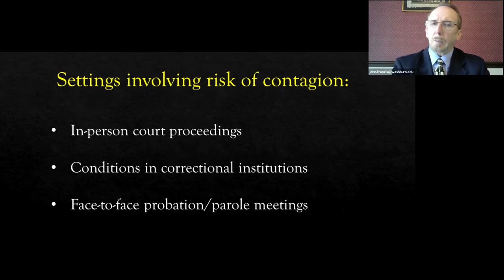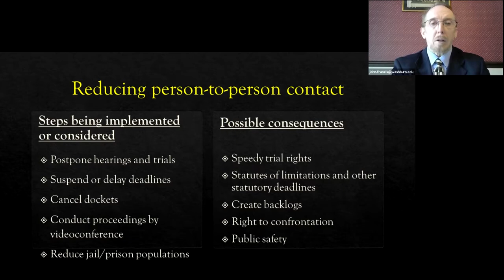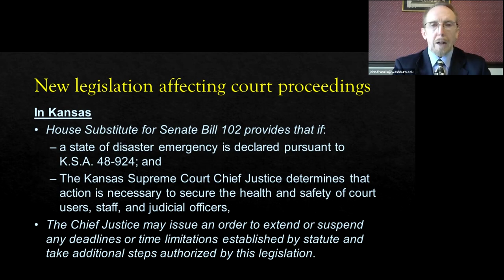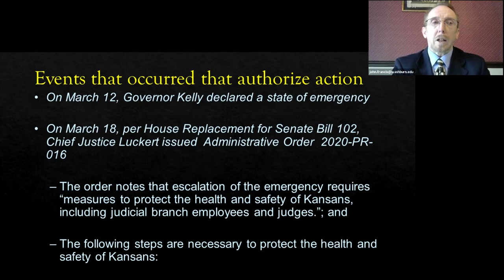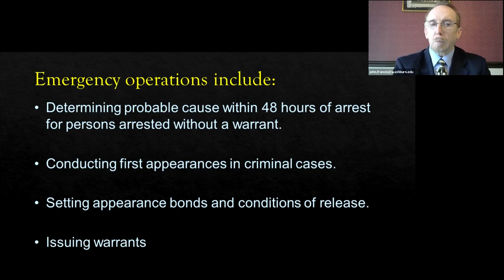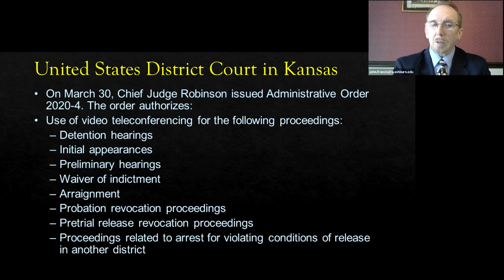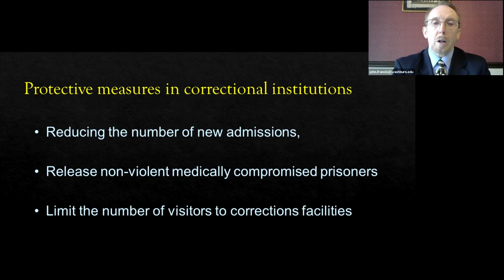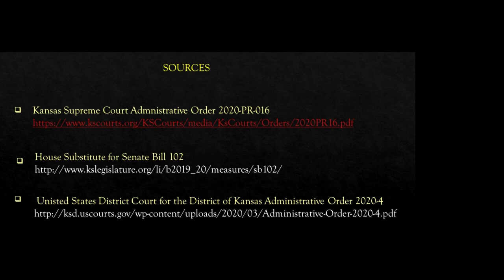Covid-19 Colloquium - Criminal Justice System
John Francis addresses a few of the broad ranging challenges that Covid-19 presents to the criminal justice system. Proceedings in court, conditions in jails and prisons, and face-to-face meetings with court services, community corrections, and parole personnel place people in close proximity to each other. Each of these contact points increases the risk of the virus spreading. To reduce that risk, government leaders are rapidly taking steps to adapt the way court proceedings are held and to adjust correctional settings. Implementing these steps involves balancing public health concerns and constitutional requirements.

John Francis, Professor of Law, Washburn University School of Law